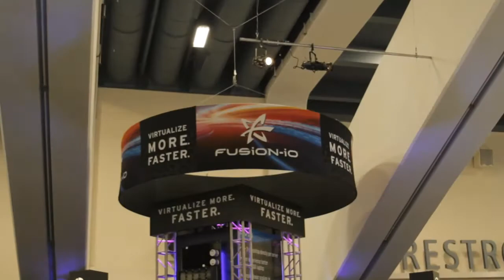Lee Caswell | VMworld 2013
Lee Caswell, the vice president of virtualization for Fusion-io's Production Group, stopped by theCube during the recently concluded VMworld 2013 conference to share his unique perspective on the disruptive force of flash.

From a customer standpoint, solid-state memory represents a means to accelerate mission-critical workloads that could not be effectively virtualized before. Mission-critical applications stand to benefit from flash just as much as virtual desktop infrastructure, a use case that Fusion-io is actively targeting with a new solution called ioVDI. Caswell says that the platform builds on the company's existing ioTurbine acceleration software to deliver greatly improved user experience at the same cost as traditional stateless desktops.

The executive tells theCube hosts John Furrier and Dave Vellante that ioTurbine serves as a foundation for driving value on the application level. He explains that the solution eliminates the I/O blender effect at the virtualization layer to reduce unnecessary writes and deliver faster boot times higher up the stack.

Asked to comment on the evolving role of traditional disk, Caswell highlights that "for years the disk drive has been doing a duel service. It's been providing both performance, which it's not very good at, and capacity, which it's very good at. As you look at flash right now -- this is one of the reasons Fusion-io is so successful -- a single PCIe card serves the performance delivery of over 200 [disk] drives. There's this radical split happening: wherever you can take the performance and disaggregate it from the capacity needs, now that's changing extremely fast."

The adoption of software-defined methodologies is one of the main drivers behind the shift from capacity to performance. Fusion-io is accelerating this transition with ioControl, a hybrid storage platform that enables admins to allocate cores on the fly through API calls.

Enterprises are leveraging Fusion-io's solutions to make gains across the board. Caswell details that his company's drivers empower users to reduce database response times, accelerate data analysis and realize a wide range of other benefits. On average, customers record a 10x application performance increase after deploying flash in their environments.

Caswell wraps up the interview by drawing comparisons between flash and virtualization, two technologies that he says achieve the same objectives. These include consolidating IT infrastructure, slashing costs, and delivering software-driven capabilities such as high-availability and vMotion.

Lee Caswell, Fusion-io, at VMworld 2013 with John Furrier and Dave Vellante